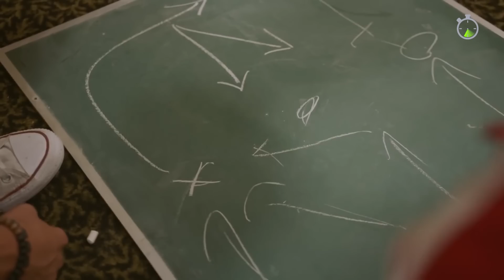SPEEDRUN: Resumen de noticias - Semana 27 de 2017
Esta semana, en el resumen de noticias más cínico de la red: The Coalition y 343 Industries ya trabajan en nuevos juegos; descartan cancelación de DLC de Mass Effect: Andromeda; Nintendo se enfocará más en los eSports; y mucho más.

Nintendo fue la compañía más premiada en los Game Critics Awards del E3 2017

Esto es lo que obtendrán los jugadores de Destiny en Destiny 2